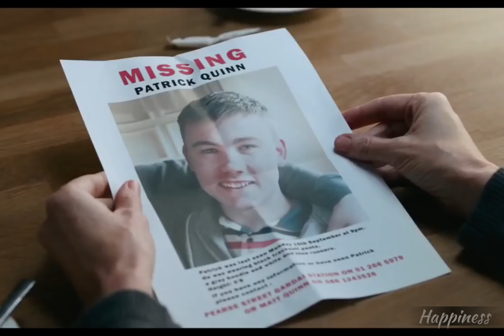Mammal Movie Clips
A grieving divorcee develops an intense bond with a homeless teenager who evokes memories of her dead son. After he moves into her home, their relationship is threatened by his involvement with a gang and the anger of her ex husband.
Director: Rebecca Daly